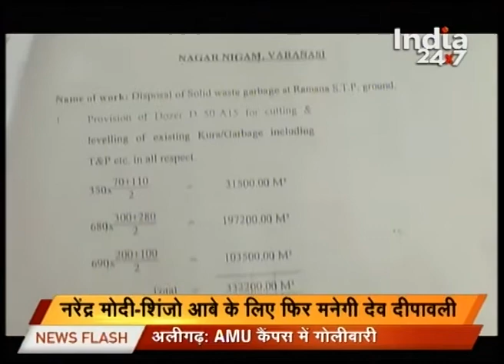Modi and Shinzo Abe to visit Banaras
Banaras is all set to welcome PM Modi and Japan PM Shinzo Abe on 12th of this month.